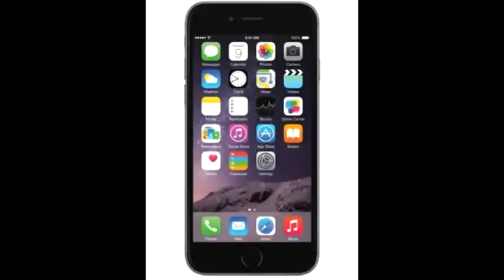iphone 6 & iphone 6 plus price in INDIA